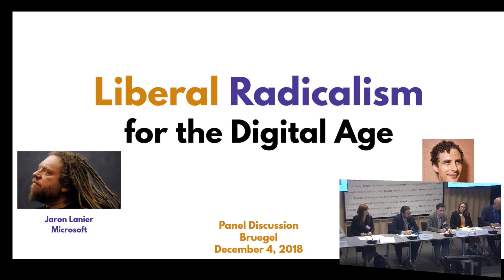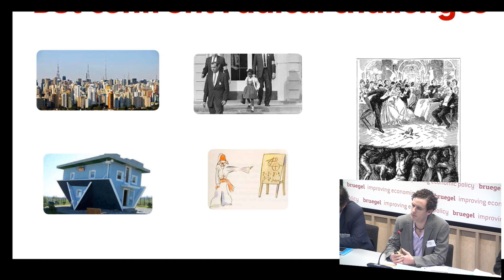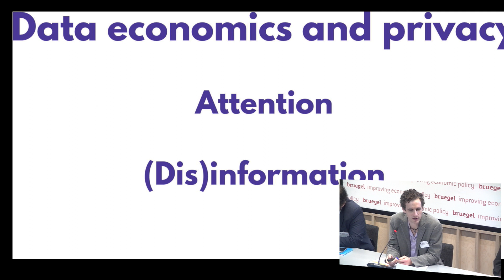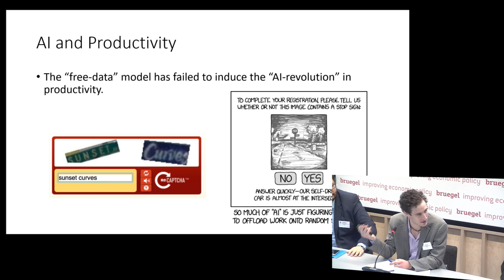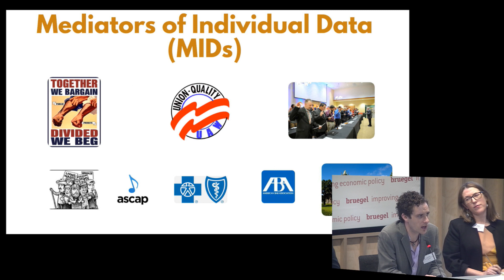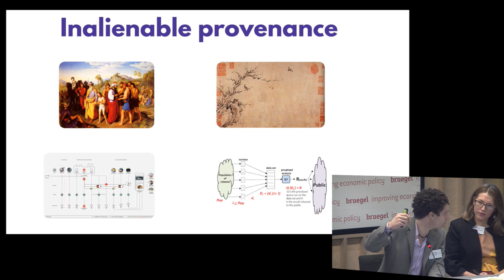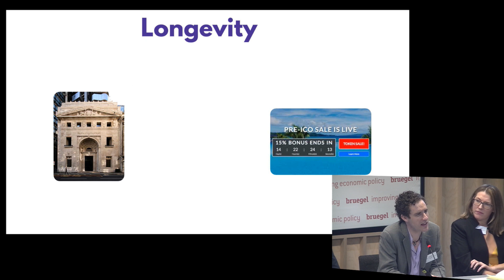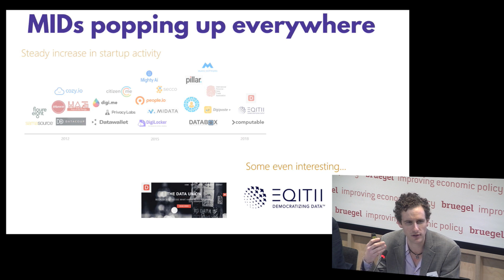Civil society for the digital age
Presentation:

Glen Weyl, Principal Researcher, Microsoft Research

Panel discussion:

Chair: Georgios Petropoulos, Research Fellow, Bruegel

Eline Chivot, Senior policy analyst, ITIF's Center for Data Innovation

Orla Lynskey, Assistant Professor, London School of Economics

Bertin Martens, Senior economist and team leader for the Digital Economy research programme, European Commission, JRC

Thiébaut Weber, Confederal Secretary, ETUC